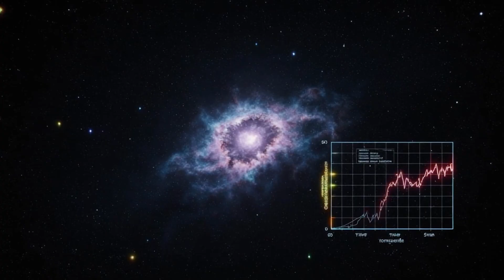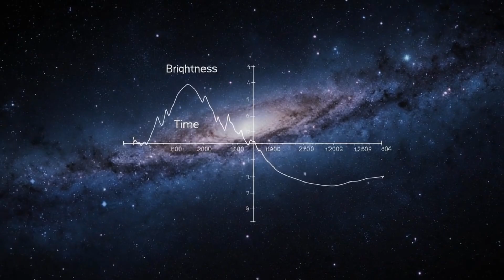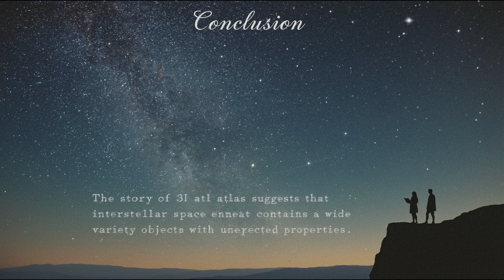Interstellar Object 3I/ATLAS Looks Increasingly Weird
A fragile visitor from another star shattered before our eyes. 3I/ATLAS (aka “Three-Eye ATLAS”)—the second interstellar object ever found after ʻOumuamua—broke the rules: a hyperbolic orbit, erratic light curve, and a mysterious fragmentation far from the Sun. In this evidence-first breakdown, we separate confirmed data vs. speculation, explain what astronomers actually measured, and reveal what its death tells us about alien planetary systems.

Watch if you’re searching for: interstellar object explained, ʻOumuamua vs ATLAS, interstellar comet, hyperbolic trajectory, light curve analysis, non-gravitational forces, rubble-pile vs comet, Hubble observations, volatile ices (CO), origins of life building blocks, planet formation, Rubin Observatory (LSST).

What you’ll learn:
- Why 3I/ATLAS is interstellar: hyperbolic trajectory & velocity not bound to the Sun.
- The puzzling light curve: extreme brightness flickering → elongated shape, patchy surface, or rubble-pile behavior.
- Non-gravitational “kicks”: how outgassing can subtly steer a comet like a micro-engine—and why ATLAS didn’t behave like a “normal” comet.
- The breakup: Hubble-resolved fragments at ~Mars distance; what premature disintegration says about a fragile, volatile-rich body.
- Why it matters: constraints on planet formation, what star systems eject into interstellar space, and what that means for life’s ingredients.
- What’s next: how the Vera C. Rubin Observatory (LSST) could find many more interstellar visitors each year.

Key takeaways:
- Not a routine comet: inconsistent brightening, no classic sweeping tail despite outbursts.
- Likely fragile: rubble pile or volatile-rich object that couldn’t survive solar heating.
- Comparative context: discovered after ʻOumuamua, but with a longer observation window while inbound—giving astronomers rare data.
- Bigger picture: every new interstellar object refines models of planetary system formation across the galaxy.

FAQ
Is 3I/ATLAS a comet or something new?
The data best fits an exceptionally fragile comet-like body—possibly a loosely bound rubble pile with volatile ices that triggered early breakup.

Why did it fragment so far from the Sun?
Low-temperature volatiles (e.g., CO) can build internal pressure early; in a weak structure, that’s enough to tear it apart.

How is it different from ʻOumuamua?
ʻOumuamua was caught on the way out with little time to study; 3I/ATLAS was found approaching, letting researchers gather richer light-curve and trajectory data—even through its dissolution.

If you love deep-space mysteries solved with real data, you’ll enjoy this one.